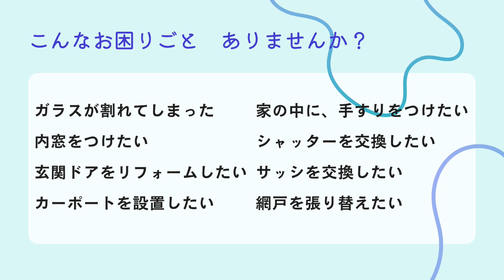【ツナガルラジオ】@2023/10/08